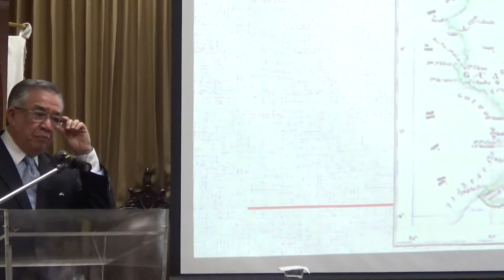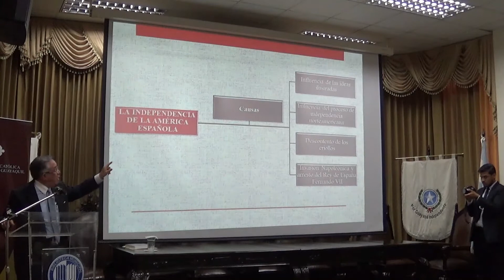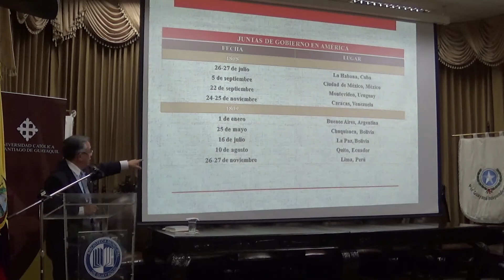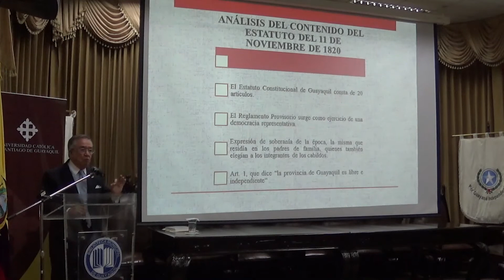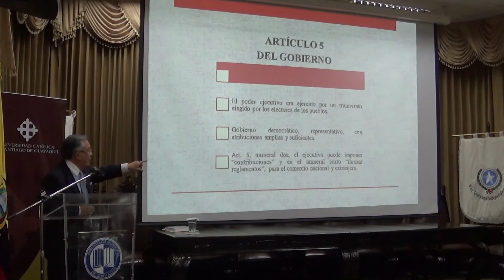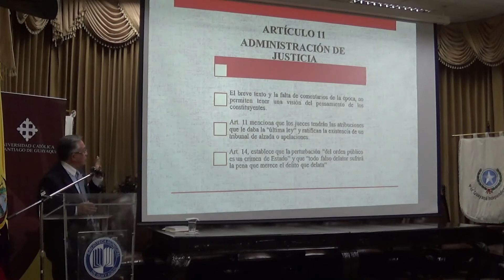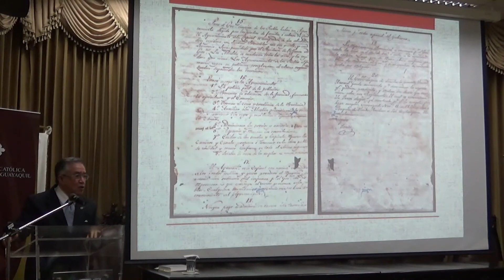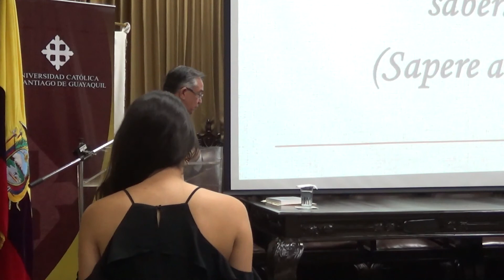Aspectos Jurídicos y políticos del Reglamento Provisorio de 1820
🎇Guayaquil 2018 🎉🎉
😎📷27 de noviembre, ciclo de conferencias👨‍🏫👌

Ciclo de conferencias: "Consecuencias de la Independencia de Guayaquil"
Salón "Pedro Carbo" de la Biblioteca Municipal.

26-30 de noviembre de 2018

Conferencista:
Ab. Alberto Montalvo Landín